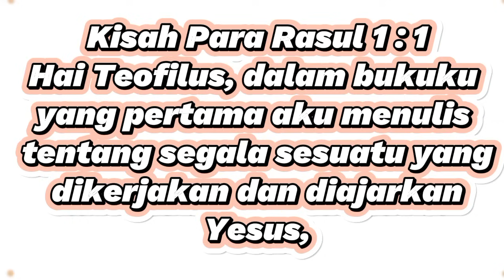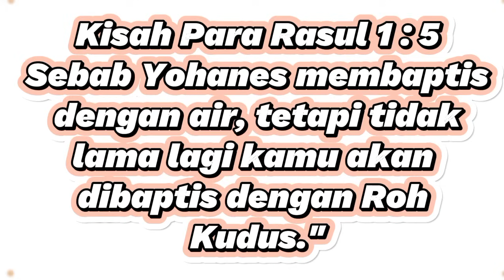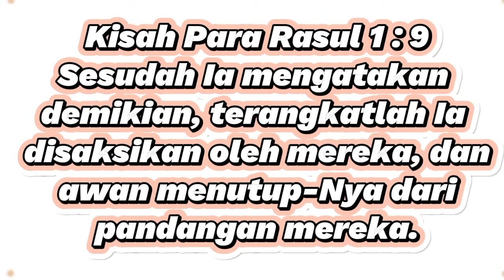KHOTBAH IBADAH KENAIKAN YESUS 2024_ PDT.YANDI MANOBE, S.TH_ KHOTBAH KRISTEN